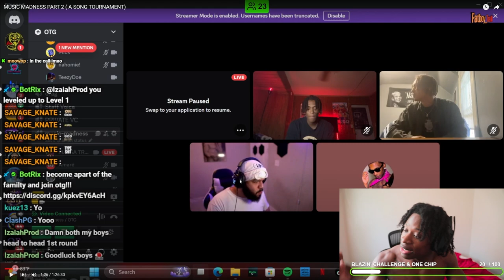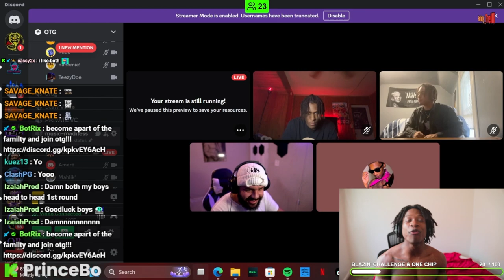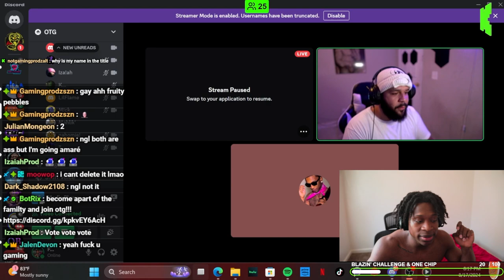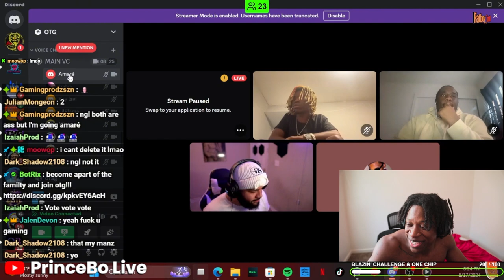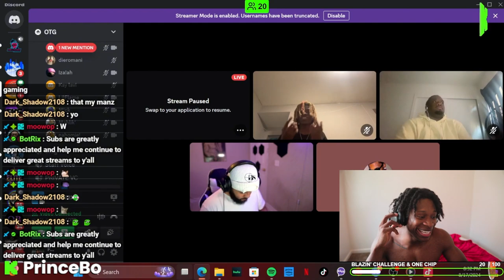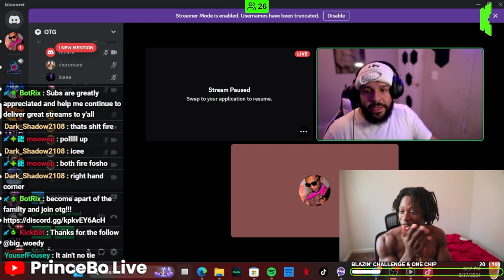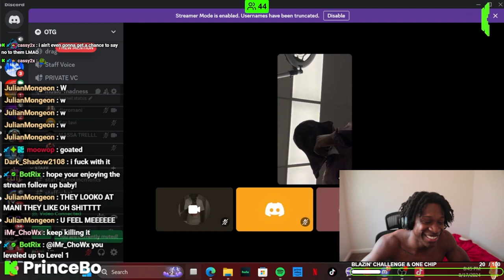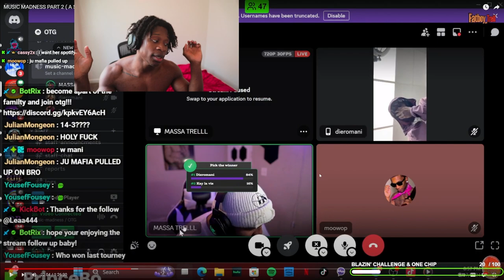PrinceBo Reacts To Music Madness PT2 ( A Song Tournament )